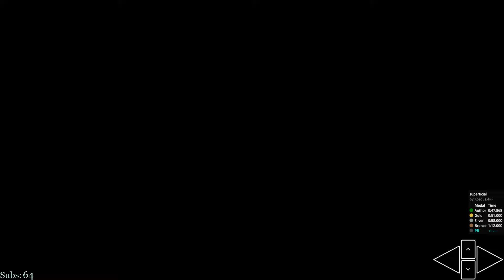RallyCar Appearance ;o | COTD - Cup of the Day 17.03.2024 | Division1 [ENG]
Yo guys,
Style: Stadium & Rally | Dirt
I didn't believe after missing 2 maps with Snow and Rally, that there would be another map coming that quick. But I have to say, this map wasn't as much about the RallyCar, the transformations were just very difficult to master.
In Voice with Chris and Lars.

Format:
15 minutes of TimeAttack! (Try to reach Top64 for Div1)